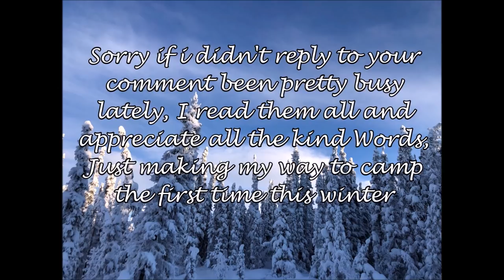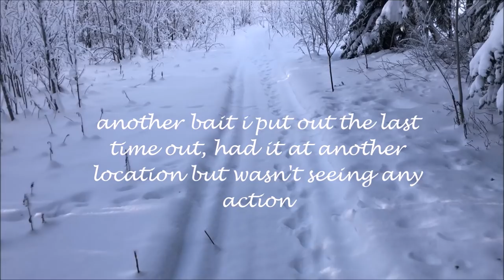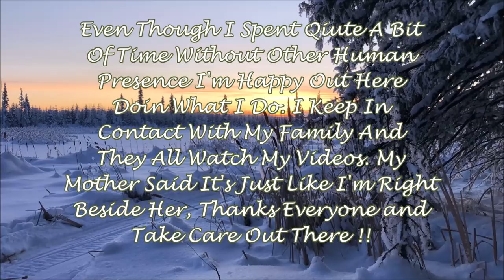My Winter Way of Life episode 11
a trip to the cabin, first time this winter, also doing some setting and checking on the trapline